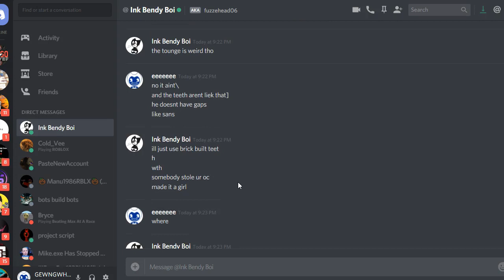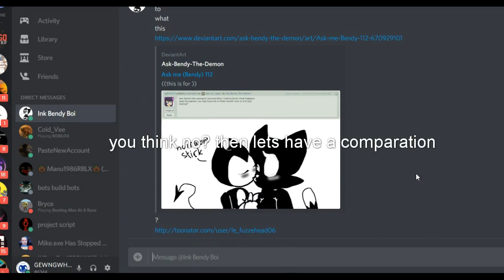EXCUSE ME?!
so this fucking dude stole my oc without perm and made it into a girl and shipped with bendy what a horny fuck.